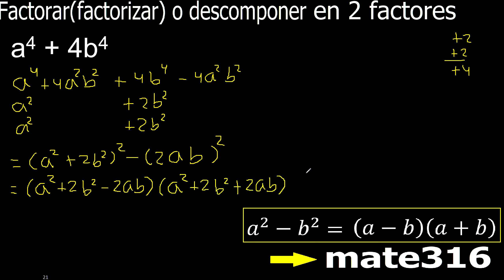a4 + 4b4 factorar factorizar o descomponer en factores